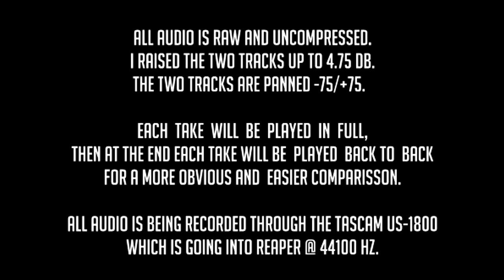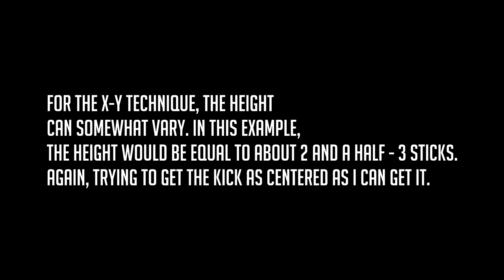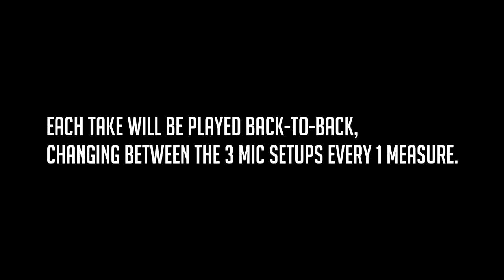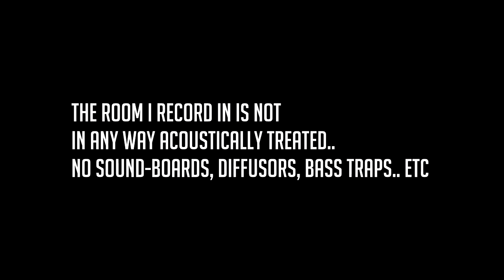Exploring Different Drum Overhead Miking Techniques - Drum Overhead Comparison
Hey! Thanks for checking out my video on drum overhead miking!
NOTE* The room i record in isn't acoustically treated - no sound-boards, diffusors, bass traps.. etc.
I have seen numerous videos on this topic, but the room they record in are studio / acoustically treated rooms. Also! I am by no means a professional sound engineer.. I did this for your benefit as well as mine. There's bound to be something wrong with what I did, and you learn from your mistakes!

Markers:
Recorderman: 0:13 (Setup) Drum Test: 0:36
Spaced Pair: 1:18 (Setup) Drum Test: 1:44
X-Y Technique: 2:24 (Setup) Drum Test: 2:45
Back-to-back comparison: 3:36

Recorded and mixed using Reaper

Pearl Target Drums:
18x16 Kick Drum
10x8 Rack Tom
14x14 floor tom

SuperNova Drum Co. Snare Drum:
14x6 Full Birch Shell w/ Rosewood Stain and Gold Hardware.

Remo Drumheads:
Remo Pinstripe (Kick + Toms)

Vic Firth Sticks:
Vic Firth 5B Nova Drumsticks

1080p Full HD Sports Cam (1080 Pixels, 30 fps, H.264)

Headphones:
Pro-Luxe PX-921's

Interface:
Tascam US-1800

Mics:
Shure PGDMK4 Mic Pack: (Shure PG56 & Shure PG52)
T-Bone BD300 - Outside Kick
Shure PG52 - Inside Kick
Behringer C2's - Overheads